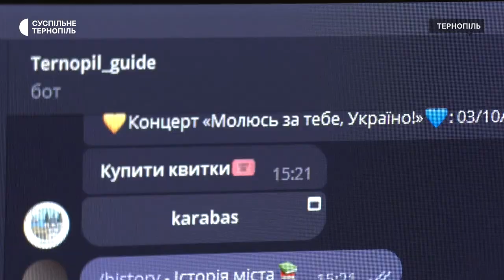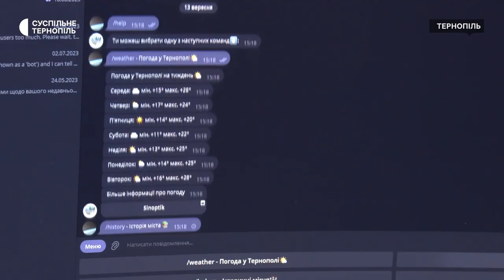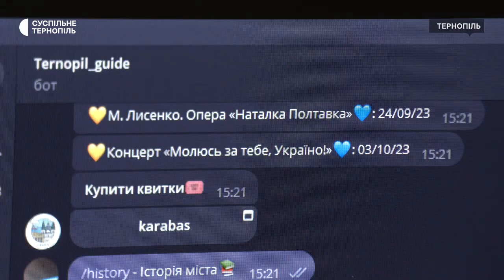16-річний школяр створив телеграм-бота для екскурсій Тернополем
16-річний тернополянин створив у Телеграмі бота-гіда Тернополем. Арсен Горобець працював над ним 2 місяці. Він розповів, що програмуванню навчився самотужки. Майже всі фото, які пропонує бот, також зробив сам. Школяр навчається у Тернопільській школі №6 імені Назарія Яремчука.